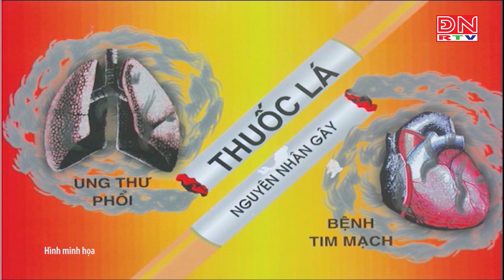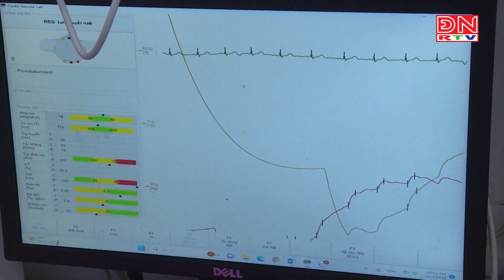Rối loạn giấc ngủ: Nhận biết sớm để phòng và điều trị bệnh